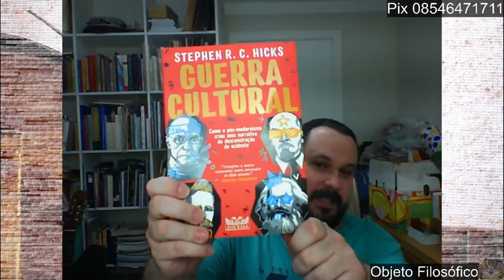Livros 7 a - 2022 10 23 17 53 21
Eu jurava que tinha esquecido de ligar o microfone. kkkkkk

No vídeo 7 b está a gravação completa.

@faroeditorial4855 , selo Avis Rara